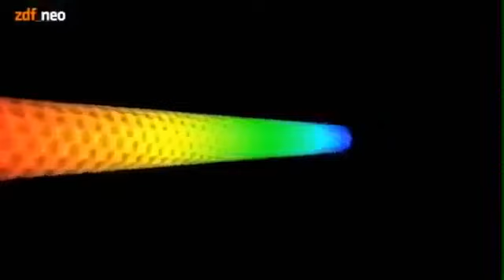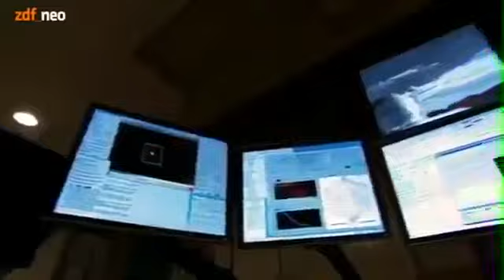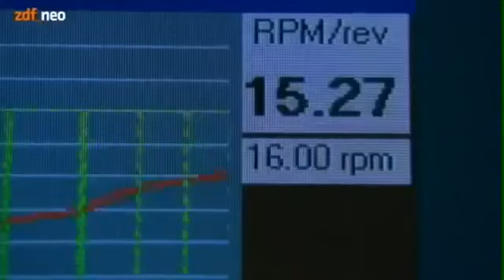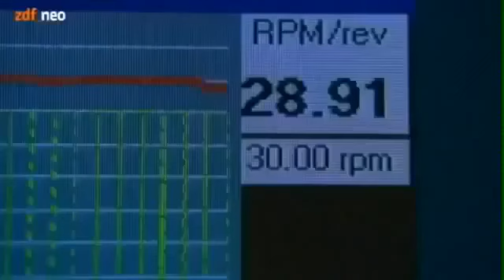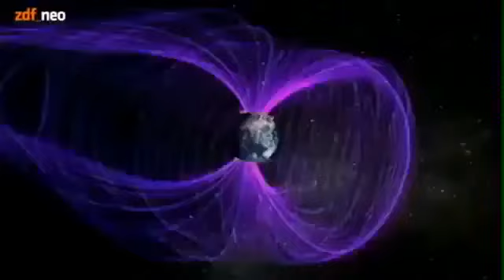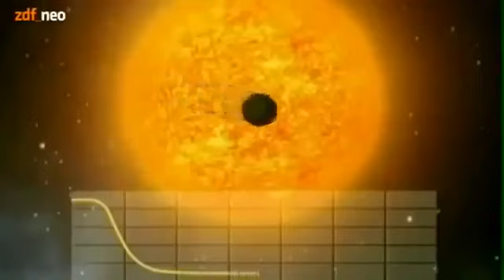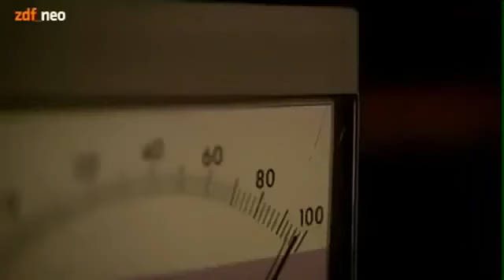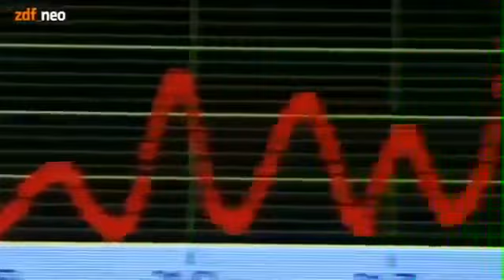Exodus Erde Aufbruch zu den Exoplaneten Doku Weltall #277